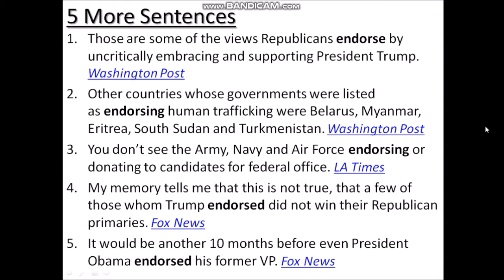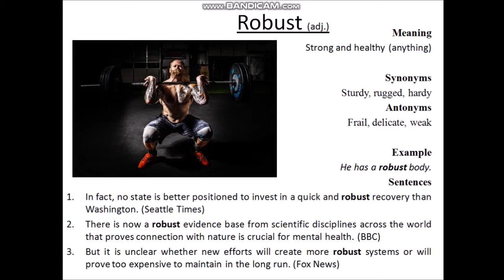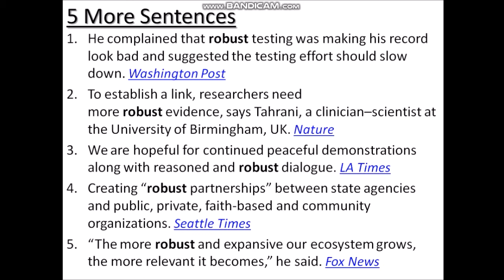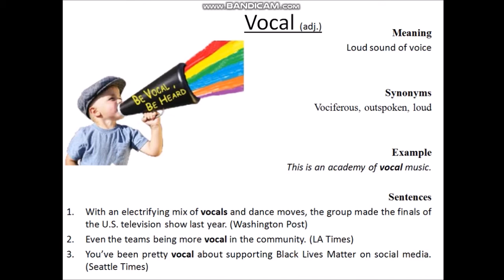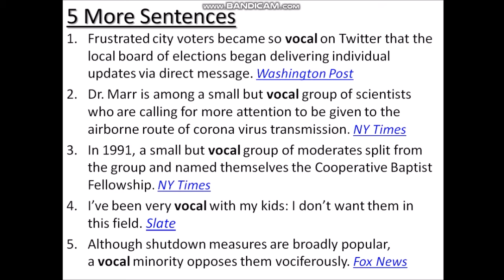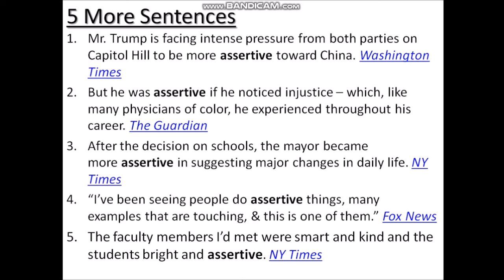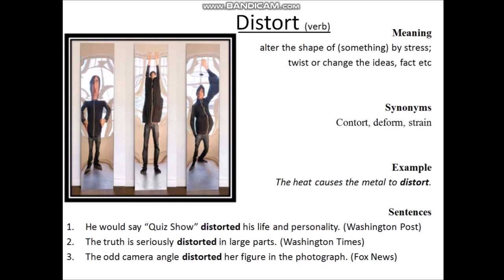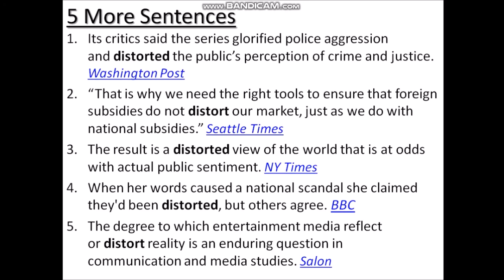GRE Vocabulary - High Frequency Word | Part 12 | ABCS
This video is about GRE Vocabulary with a High-frequency word list Part-12. This video helps you to learn vocabulary in a very quick, easy, and efficient way. It helps us a lot.

Video description
0:00 Introduction
0:25 Endorse
2:57 Robust
5:20 Vocal
7:05 Assertive
9:20 Distort

Stay safe and take care.
ABCS